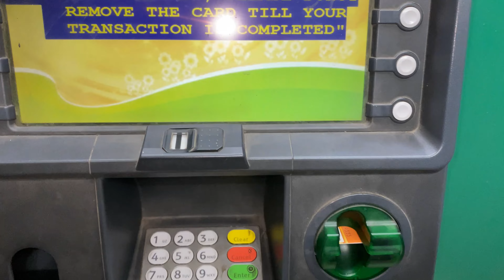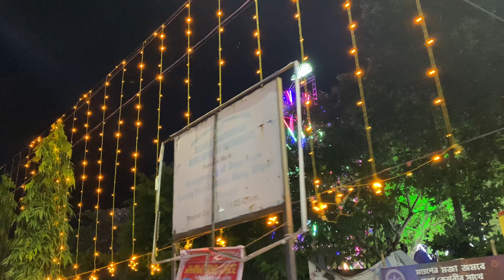Nobomi special vlog || 10lakh Manush er majhe Amra 2jon || We are 2 among 10 lakh people